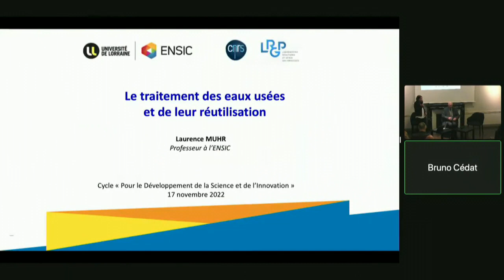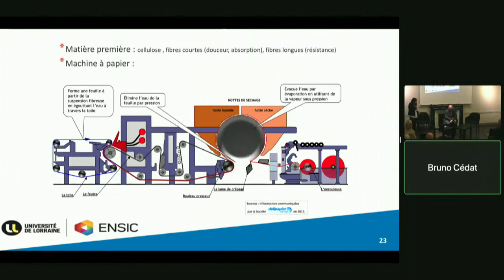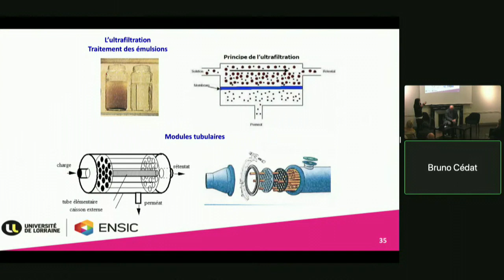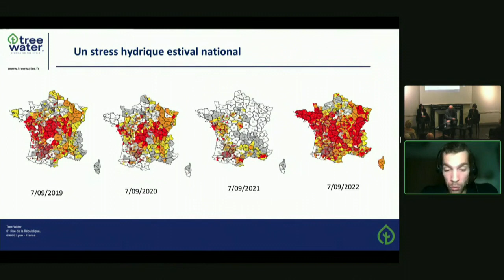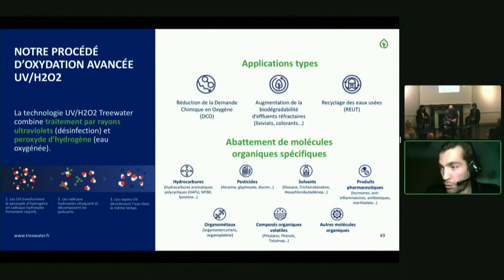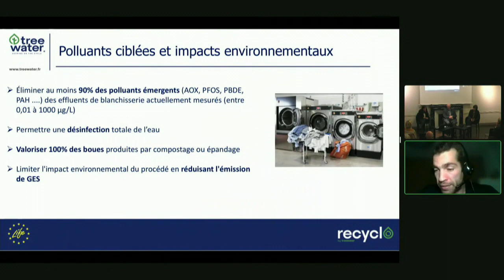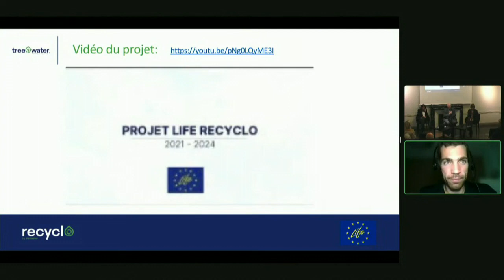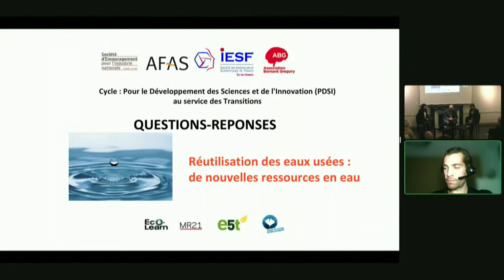Réutilisation des eaux usées : de nouvelles ressources en eau